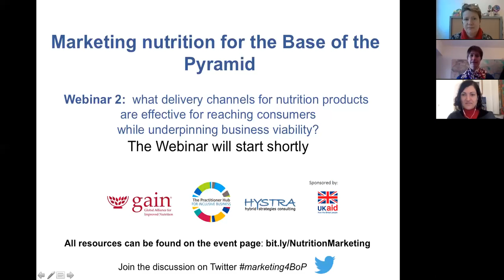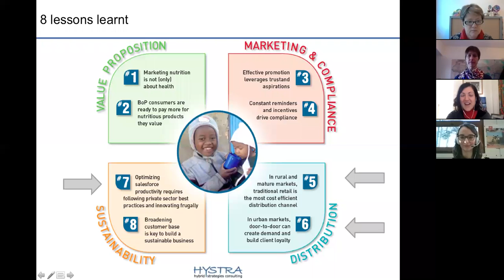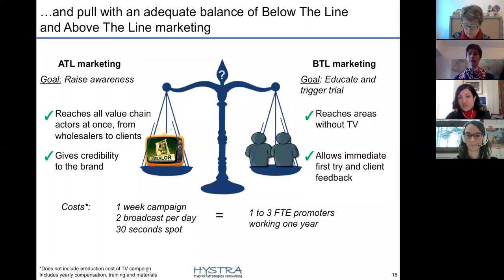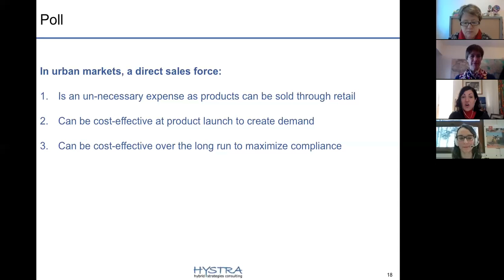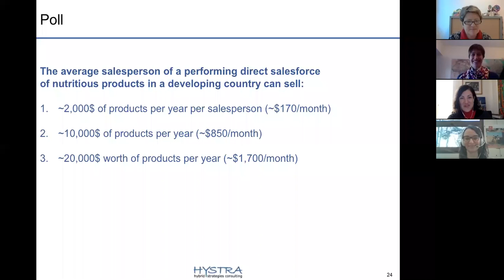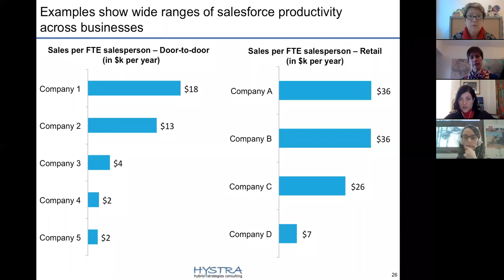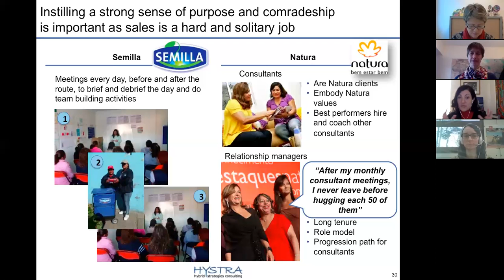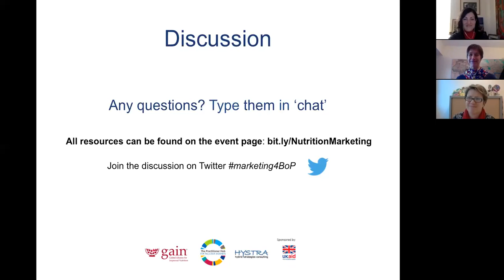Webinar 2: Marketing Nutrition for the BoP